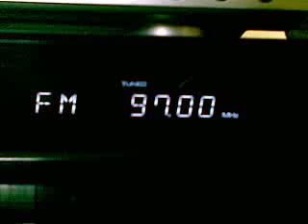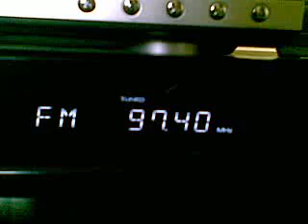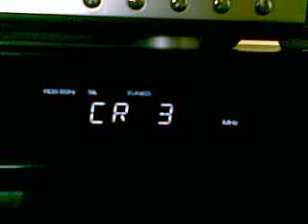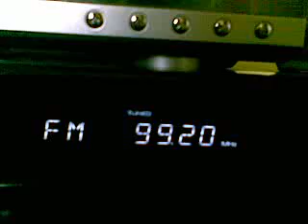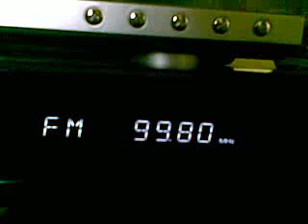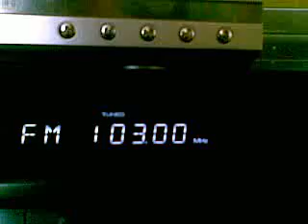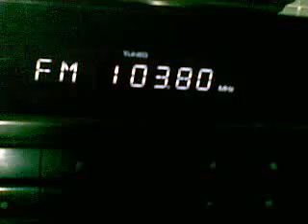Sporadic-E 23 may 2010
radio stations received in Poland via sporadic-e